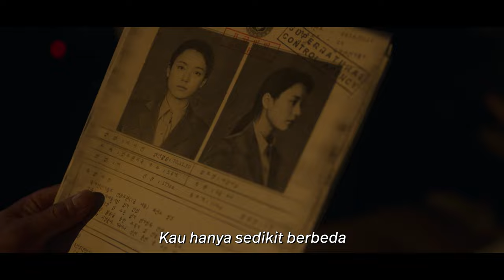Moving | Official Trailer | Disney+ Hotstar Indonesia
Ada rahasia yang disembunyikan oleh tiga siswa spesial dari SMA Jeongwon. Akankah rahasia itu terbongkar dan membawa mereka dalam sebuah masalah? 😱

Disney+ Hotstar adalah layanan streaming yang menghadirkan konten global, regional, dan Indonesia dalam satu tempat. Layanan ini menggabungkan film-film blockbuster Hollywood dan konten-konten peraih penghargaan dari Disney, Marvel, Star Wars, Pixar, National Geographic, konten studio Indonesia pilihan, dan konten berbahasa lokal dari wilayah Asia Pasifik yang terus bertambah.